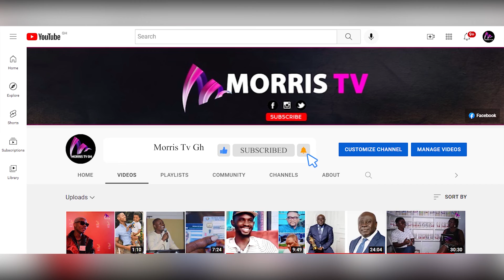Gospel Sensation MOG Rely's on Mobile Phone Torchlights To Perform as Auditorium Light Goes Off